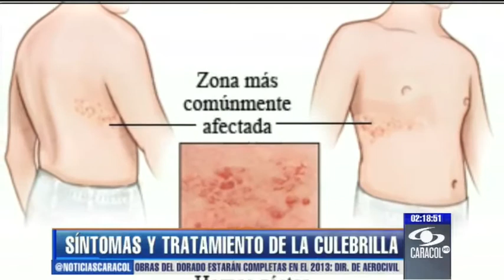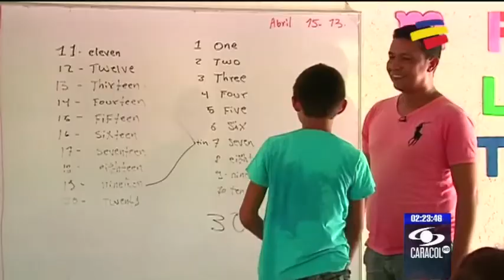Emisión 12:30 p.m. - Parte 2 - 30 de abril de 2013